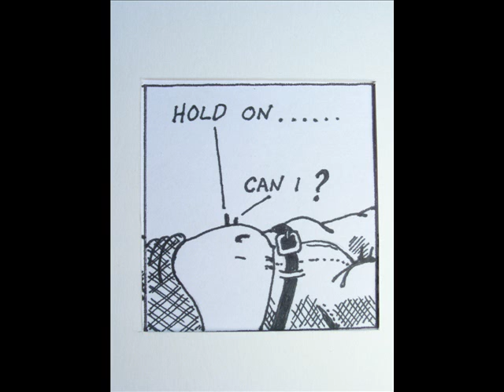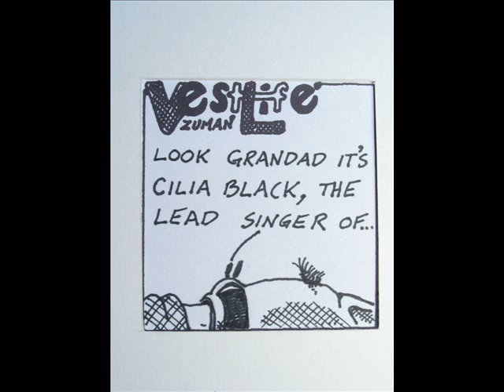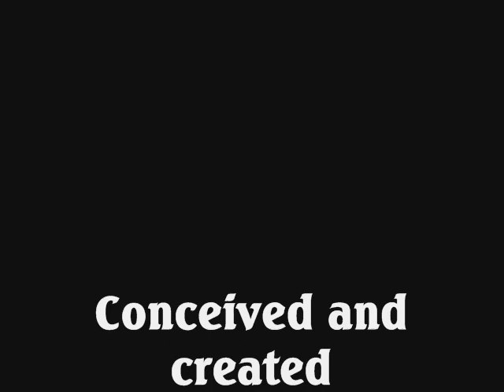VESTLIFE episode 4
The drama of life on a human body.